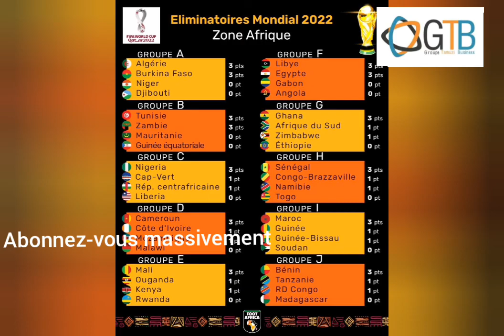ELIM MONDIAL 2022 : SÉNÉGAL , MALI , ÉGYPTE AU RENDEZ-VOUS, RÉSULTATS DU JOUR